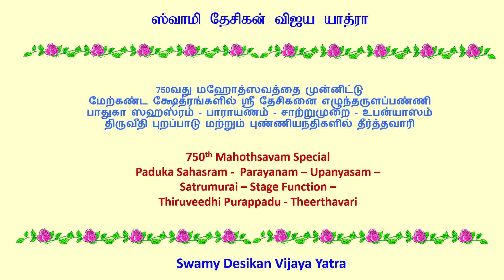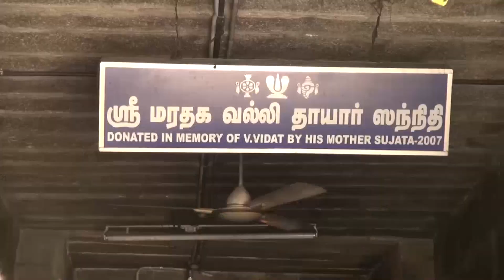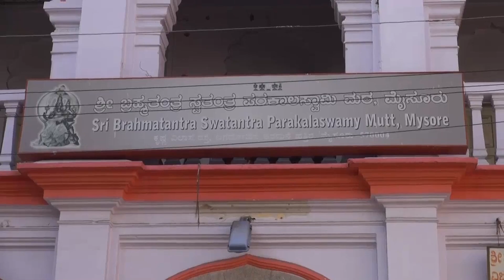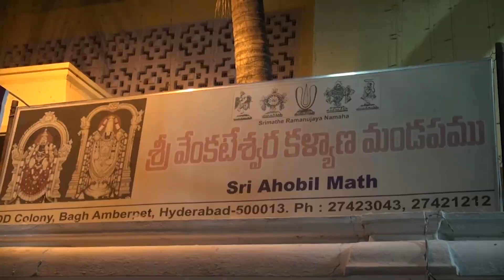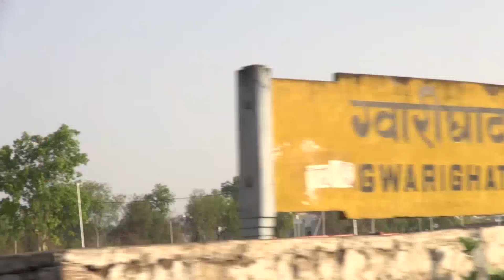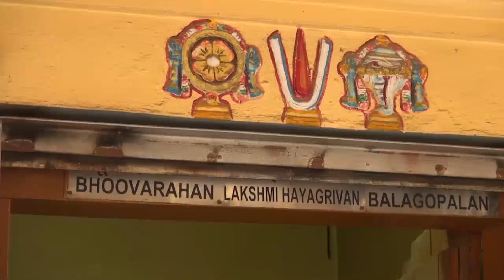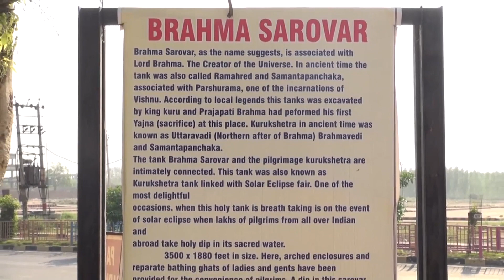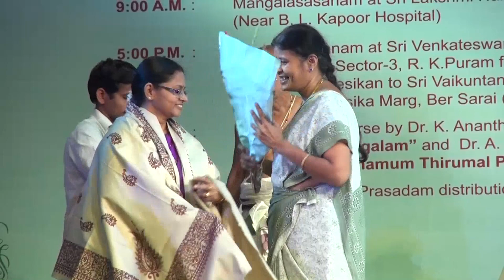Swamy Desikan Vijaya Yatra Part 01 - 750th Thirunakshatra Mahothsavam-2018-09-21_1h 20m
Swamy Desikan Vijaya Yatra Part 01 - 750th Thirunakshatra Mahothsavam-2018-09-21